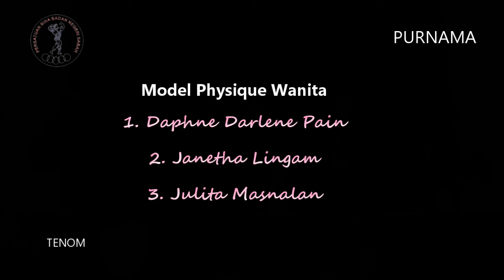Bina Badan Wanita ( Model Physique ) di Tenom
Pertandingan Bina Badan "Physique" ( MR. BORNEO ) ini diadakan di Dewan Mesyarakat Tenom pada 15hb Dis 2023. Seramai 5 peserta yang berjaya keperingkat akhir. Johan: DaphneDarlene Pain. Naib Johan: Janetha Lingam dan Ketiga: Julita Masnalan.